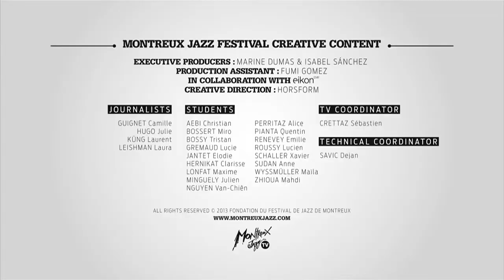Inauguration Avenue Claude Nobs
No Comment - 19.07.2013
by Montreux Jazz TV